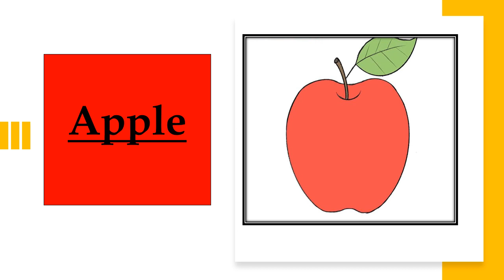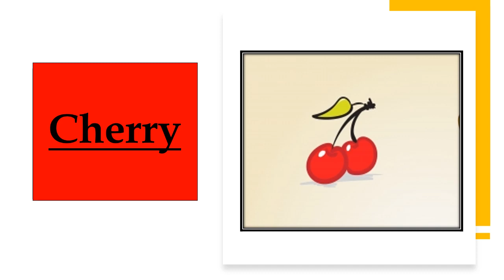Meet the Colour Red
Let's look at the things that are red in colour.